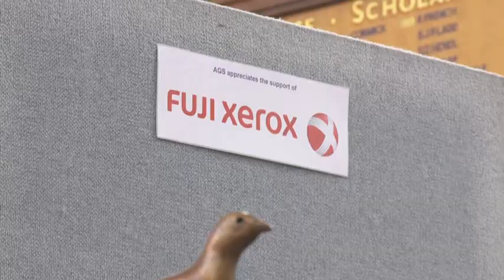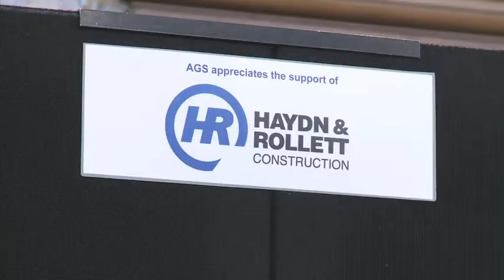Art Expo hosted by Auckland Grammar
Take a look at the fabulous art on display at the annual art expo. This year's event is on 7-9 September 2012 in the Main Hall, Auckland Grammar School starting with the Preview evening on Friday 7th. for all the details